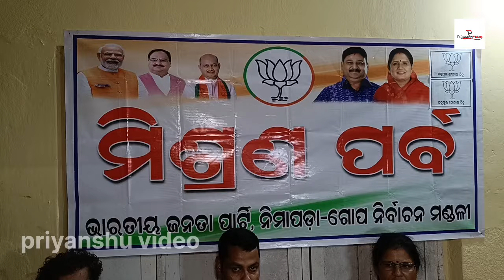ବିଜେପିରେ ମିଶିଲେ ସାତୋଟି ପଞ୍ଚଯାତ ll#subscribetomyyoutubechannel